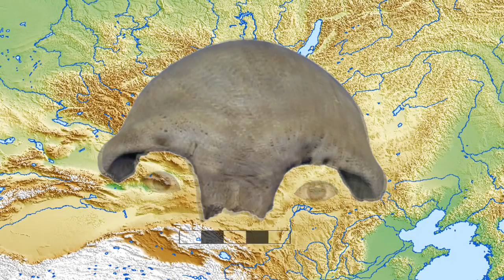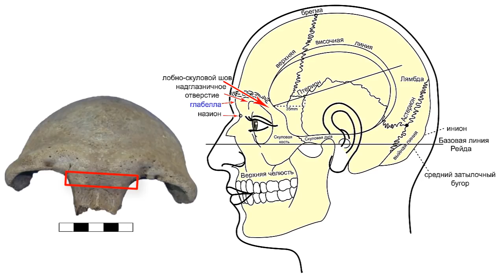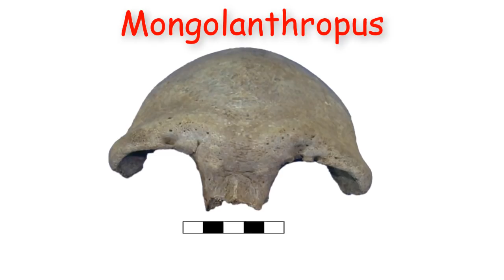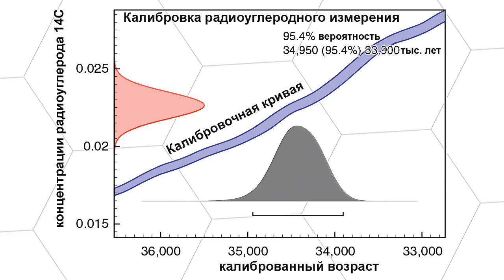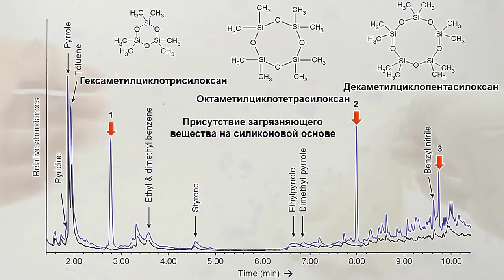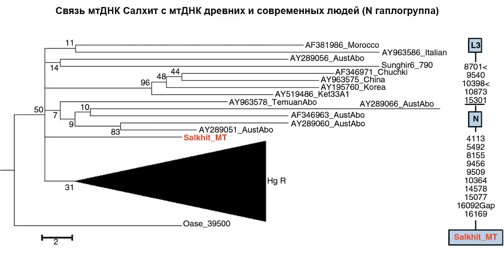Салхит оказался человеком разумным, возрастом 35 тыс. лет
Черепная крышка Салхит, проанализированная в новом исследовании, была обнаружена в 2006 году золотодобытчиками, на глубине 6 метров, в долине Салхит. Это близ Норовлина в сомоне аймака Хэнтий, северо-восточной части Монголии. Если кто не в курсе, то сомон и аймак - это административные единицы в Монголии, Киргизии, Китае и ряде регионов России.
На сегодняшний день это самая красивая, самая лучшая и самая древняя черепная коробка в Монголии, потому как единственная в стране находка, из известных, датированная плейстоценом. Последующие поиски рядом с местом обнаружения не дали дополнительных ископаемых останков.
Черепная крышка Салхит имеет в основном полную лобную, а также две частично полные теменные и носовые кости. Внешне она была похожа на эталонные у неандертальцев, китайских эректусов, архаичных сапиенсов западной и дальневосточной Азии, отличалась от аналогов из верхнего палеолита, мезолита и неолита Азии, а также от современных монголоидов. Лоб покатый, глабелла сильно выступает вперёд, а переносица в области назиона сильно вдавлена. Из патологий, возможно, рана на правом надбровье. Возраст варьировался от начала среднего плейстоцена до позднего плейстоцена. Наличие архаичных признаков привело к тому, что носителя черепной крышки отнесли к нехарактерному архаичному виду гоминидов и назвали Mongolanthropus. А дополнительные сопоставления с окаменелостями гоминидов из среднего и позднего плейстоцена Северо-Восточной Азии, привели к выводу, что специфические особенности черепа Салхит, с большей вероятностью, являются регионально-преобладающими особенностями современного человека, а не диагностическими признаками архаичных видов.

Карты:
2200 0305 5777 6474 (ПСБ)
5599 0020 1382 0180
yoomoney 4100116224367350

Создано по мотивам статьи:
Compound-specific radiocarbon dating and mitochondrial DNA analysis of the Pleistocene hominin from Salkhit Mongolia

Thibaut Devièse, Diyendo Massilani, Seonbok Yi, Daniel Comeskey, Sarah Nagel, Birgit Nickel, Erika Ribechini, Jungeun Lee, Damdinsuren Tseveendorj, Byambaa Gunchinsuren, Matthias Meyer, Svante Pääbo & Tom Higham

By J Raby - Own work, Public Domain, curid=23279791